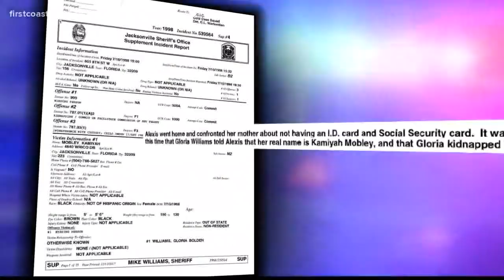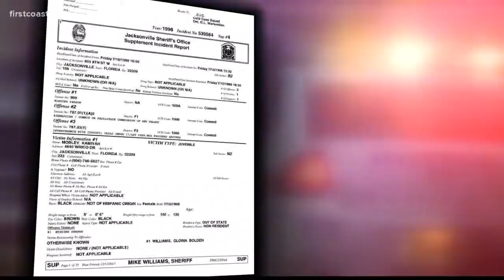New evidence, photos released in Gloria Williams case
Discovery documents not only shows great lengths at what Williams took to hide her alleged secret, we also learned Kamiya's birth mother was contacted by her missing daughter nearly 2 years before any arrest was made.